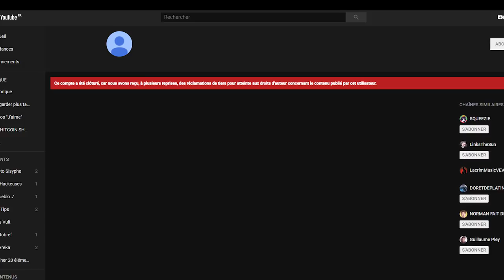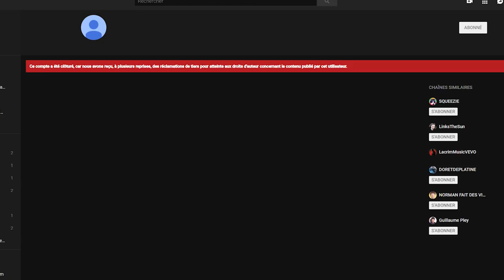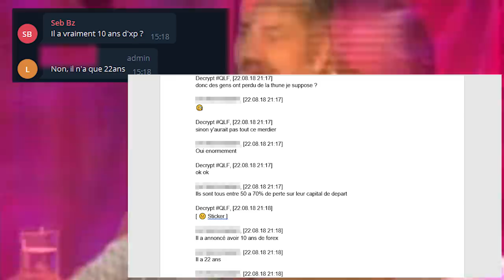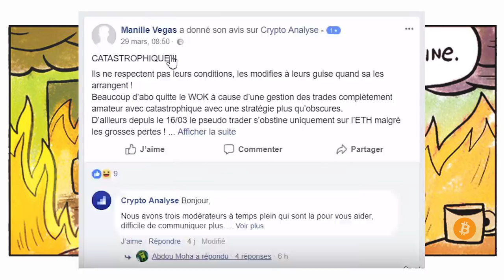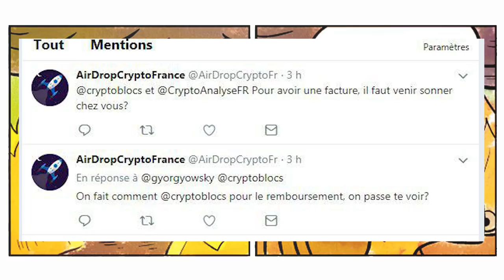LA FIN DE CRYPTO ANALYSE ?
Shitcoin Show hors série, on parle de la chute de Crypto Analyse et de whales of kraken. rip in peace petit prince. poce blo pour que je reçoive une mise en demeure.

BTC : 321ksQizkN6UWhfRqLe8CJYNFLNhrqgmpc
ETH : 0x41df5e777b7d788a58404d3b5fb2ea05fa1930f6
LTC : LaeyreRvLVoFZRPw1sHxkGNALxJ14FnyWU
DOGE : DUUdVNTwZtoHxJzW1yZ6t9qLyXk5KBoApF
BCH : mdr
XMR : 4AXevK7CmeZT8AwA3YZtFnbGgvDcoEfjX5C3CLf4DYszKQE7y9M8jPsWpRuF1rTS8PaFu4GLArrk6i32x5aw8JE99NuFsTX

Musiques : PNL x MMZ Instrumental Type  Type Beat 2018 - Eikichi ; FLOW - TRD Beat ; NOIR - Sinay Beatz ; DOPE - SRF Prod ; TISER - TRD Beat ; Frolic - Killer Tracks